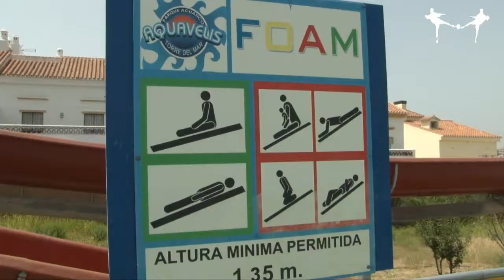Video 23 Campus FC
Campus Futbolcarrasco 2012